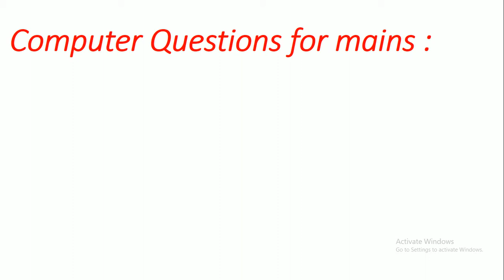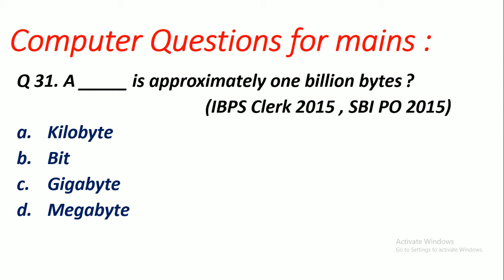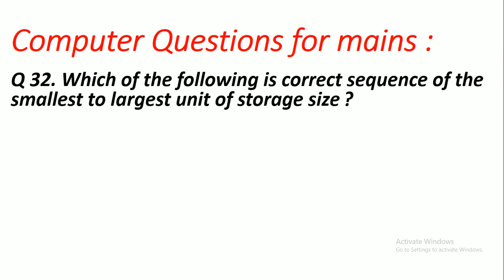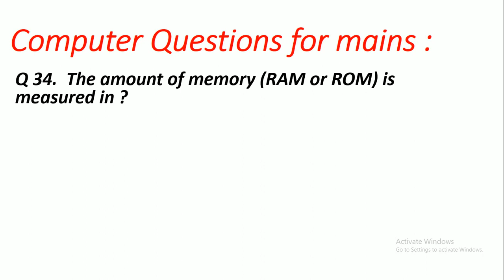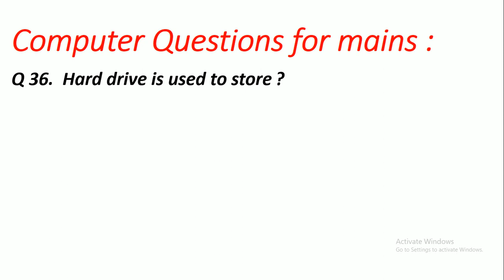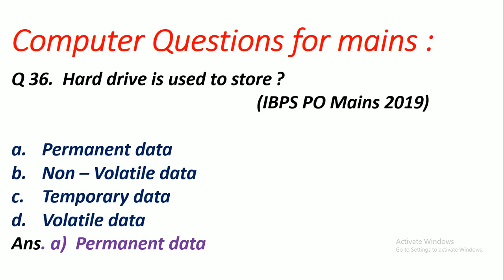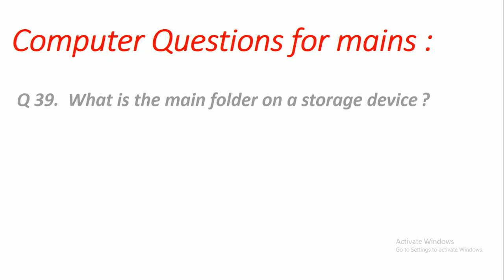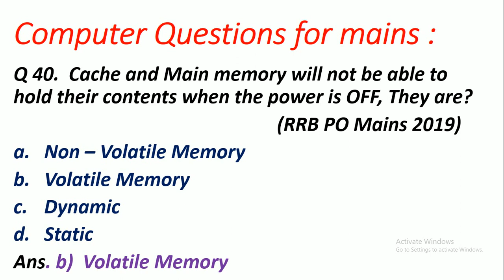computer awareness for banking exams 2021